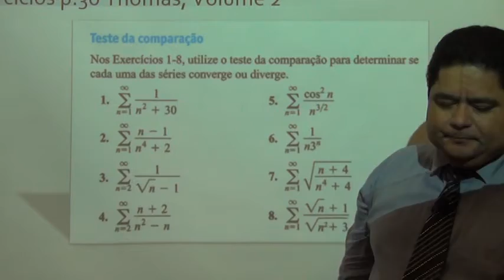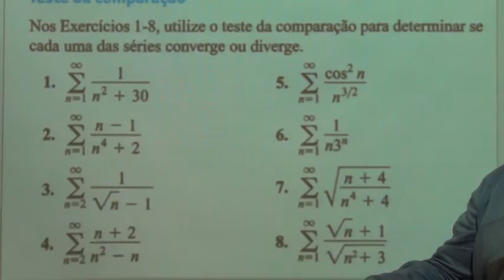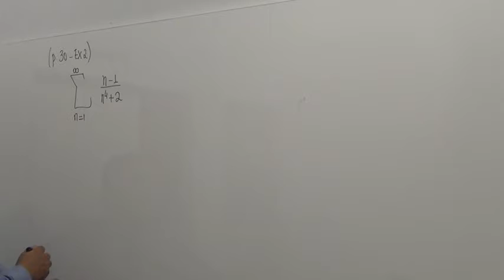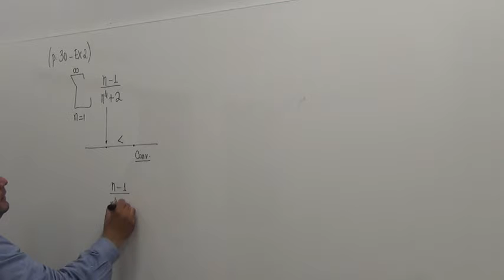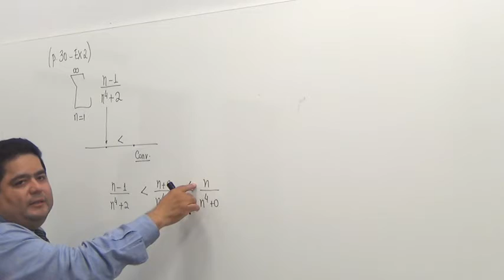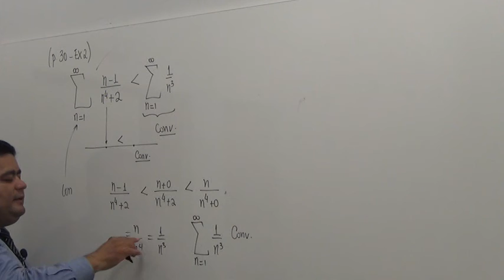(p.30 Ex2) Natureza da série ∑ (n-1)/(n^4+2)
--- Neste vídeo encontramos a natureza da série ∑ (n-1)/(n^4+2) usando o Teste da Comparação.